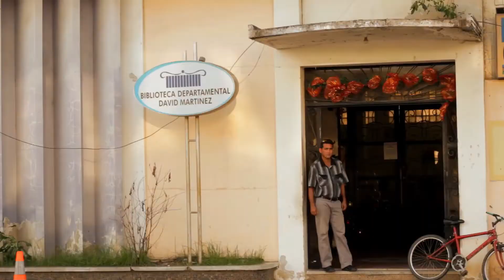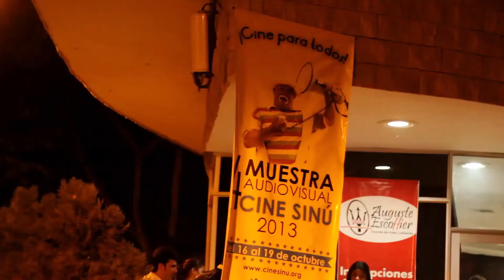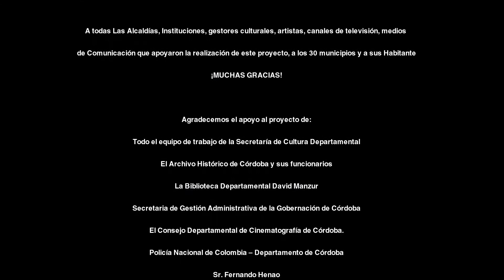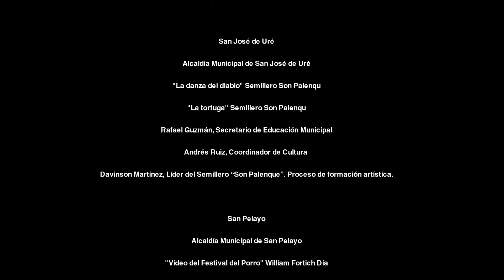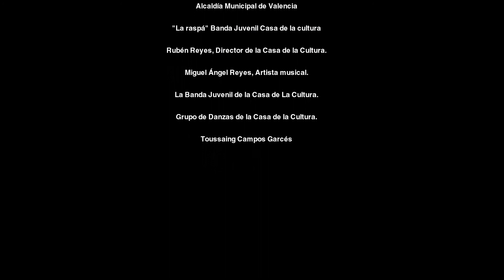Montería - Un Viaje por Córdoba (Archivo Audiovisual)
Municipio de Montería,  Archivo Audiovisual de Córdoba, Colombia, 2013.